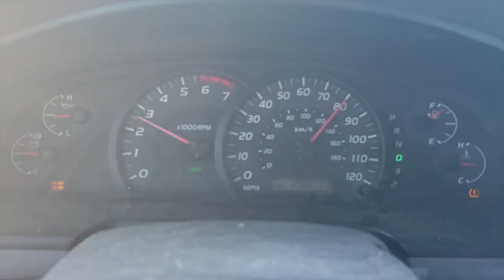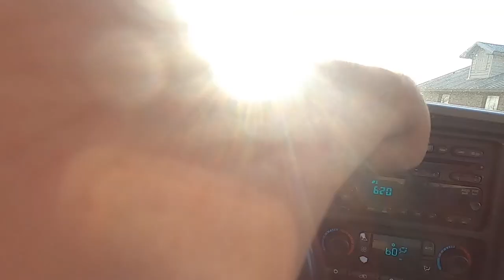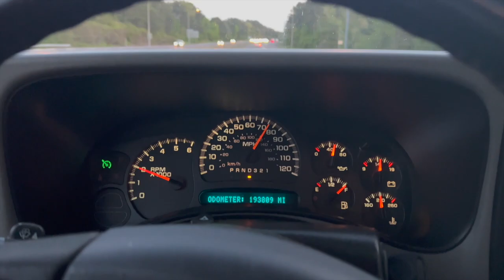So I did a thing......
Well guys the secret is out! I am excited to have fun going a different route with this truck (leave a name suggestion down below!) along side chomper! We will talk more about the two trucks in a following video!

Be sure to pick up a shirt while they are still available! $30 to $LMFSCREW with your full shipping address and Size! Large and XL are the currents sizes available! Thanks everyone for the support!